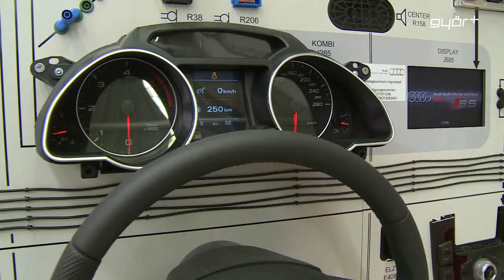Rég volt ennyi foglalkoztatott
Utoljára az 1990-es évek elején volt ilyen jó a foglalkoztatottság Magyarországon, mint most, így reagált a legfrissebb adatokra a nemzetgazdasági miniszter. Varga Mihály szerint a növekedésnek csak kisebb része a közfoglalkoztatás, miközben a kormány foglalkoztatási programjainak is köszönhetően a versenyszféra egyre nagyobb arányt képvisel a foglalkoztatottak számának növekedésében. A Központi Statisztikai Hivatal száma szerint a munkanélküliségi ráta 1,4 százalékkal csökkent, a foglalkoztatottak száma pedig 3,5 százalékkal nőtt 2014 novembere és 2015 januárja között.